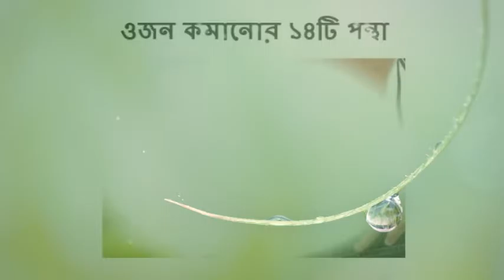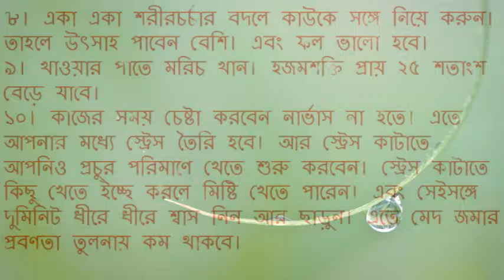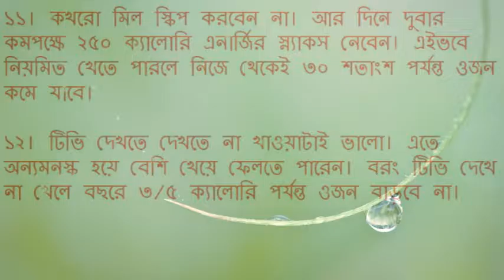ওজন কমানোর ১৪টি পন্থা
ওজন কমানোর ১৪টি পন্থা | Bangla Health tips

বয়স যা-ই হোক, বঙ্গজীবনের আপাত ডেস্টিনেশন বেতসপাতার মতো 'তন্বী' হওয়া। এর জন্য জিম, এক্সারসাইজ, ডায়েটিং- কত্তো আয়োজন! কিন্তু মাথার উপর খাঁড়ার মতো ঝুলছে লক্ষ্যপূরণের চাপ।
 চটপট রোগা হতে চাইলে রামগড়ুরের ছানা হয়ে না থেকে রোজ মাত্র ১০-১৫ মিনিট প্রাণ খুলে হাসুন। এতেই হপ্তায় ২৮০ ক্যালোরি বার্ন করে ফেলবেন।
 নিয়ম মেনে প্রতি সপ্তাহে আকুপাংচার করাতে পারলে তিন মাসে কম-বেশি ৪/৫ ওজন কমবে। শুধু তাই নয়, আকুপাংচার করালে যখন তখন খিদে পাওয়াটাও কনন্ট্রোলে আসে।